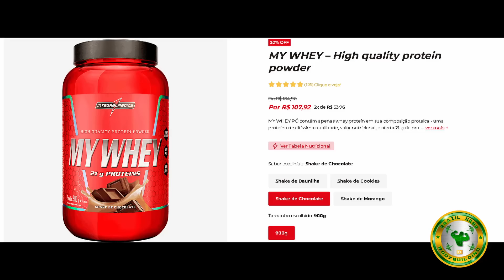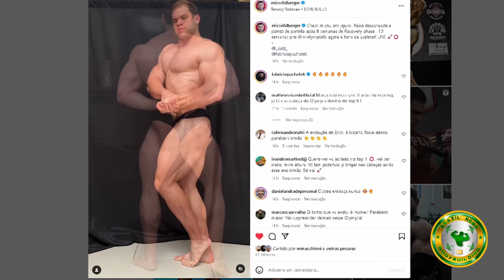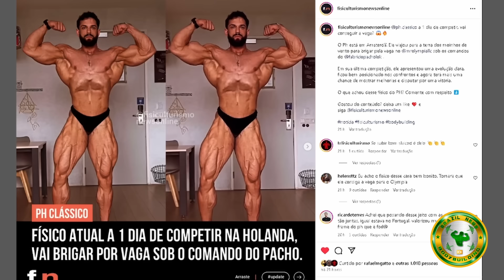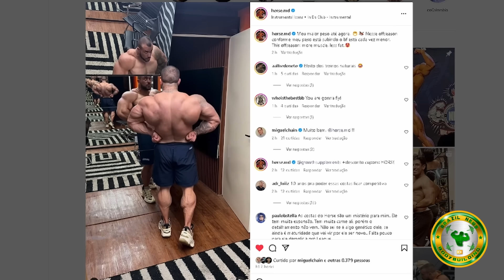URS REVELA COMO TENTARÁ VENCER RAMON E WESLEY: ANUNCIOU TEMPORADA NO KUWAIT NA OXYGEN GYM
Urs inicia temporada no kuwait para tentar vencer wesley vissers e Ramon dino. Vai dar bom ?? ERIC E PH CLÁSSICO mostram shapes e PH compete hoje. Horse mostra dorsal atual e está evoluindo. Jorlan detona jovem de 14 anos que tá on na trembo e mais

00:00 whey protein em promoção na integral
00:51 URS INICIA TEMPORADA NO KUWAIT
02:48 ERIC MOSTRA SHAPE ATUAL
03:52 PH CLASSICO VAI COMPETIR HOJE
04:41 HORSE MOSTRA DORSAL ATUAL
06:00 JORLAN REVOLTADO COM JOVEM DE 14 ANOS USANDO O TREMBO

URS, RAMON , CBUM, WESLEY, ERIC, PH CLASSICO, HORSE, JORLAN